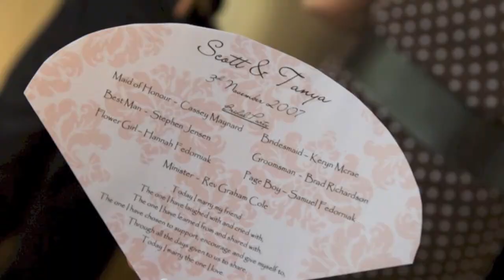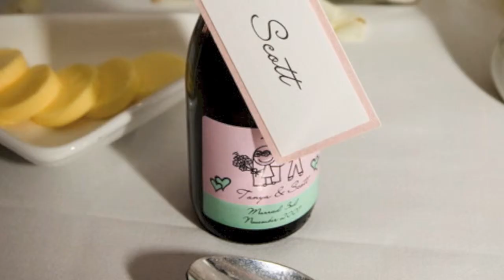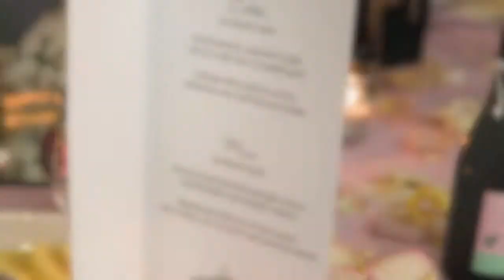Our Wedding - Nov 3, 2007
Scott & Tanya Richardsons Wedding day in photos.

Photos taken from friends, family and our photographer.